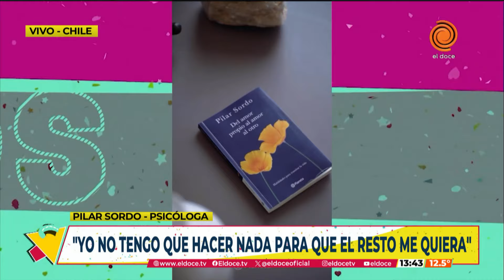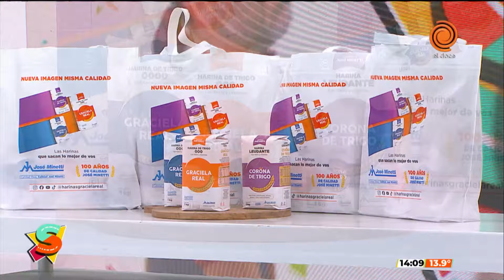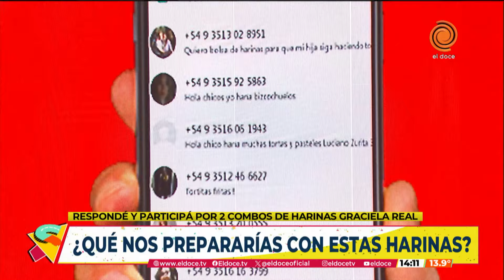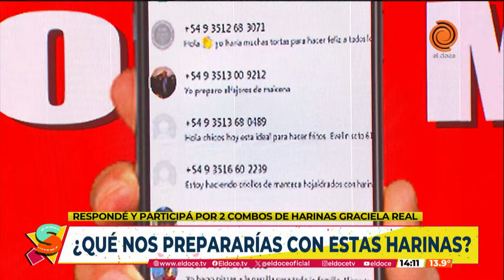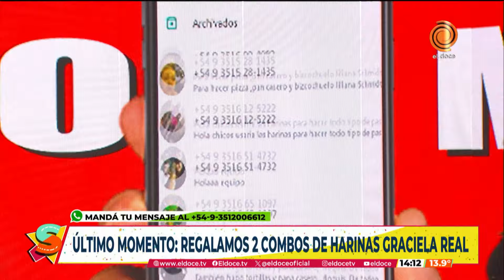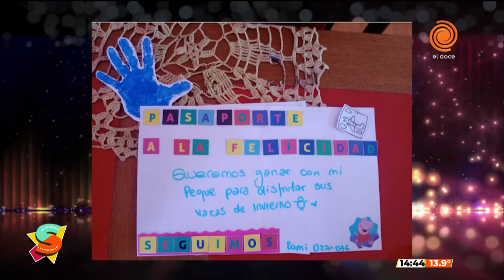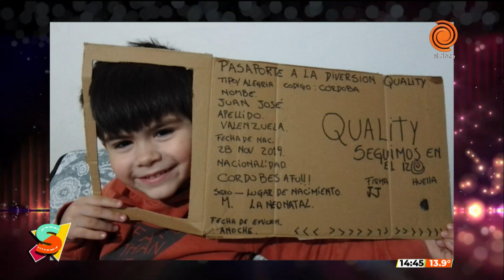Programa completo de Seguimos en El Doce 19 de junio de 2024